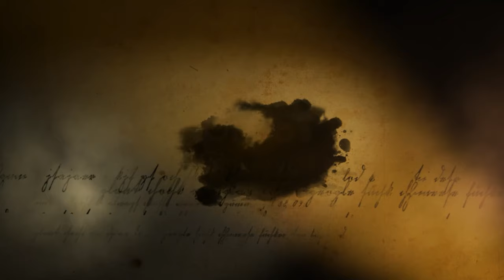Κρήτες Καλλιτέχνες | Μιχάλης Χαρκιολάκης - Γιώργος Κουδουμογιαννάκης - Σάββατο 2 Νοεμβρίου 21:40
Το επεισόδιο φιλοξενεί δύο ταλαντούχους Κρητικούς καλλιτέχνες, που όπου βρεθούν και όπου σταθούν με τη γλυκιά τους όψη και την υπέροχη φωνή τους προκαλούν τον ενθουσιασμό μας!
Ο Μιχάλης Χαρκιολάκης ήταν μόλις 7 ετών όταν ξεκίνησε τις σπουδές του πάνω στη μουσική. Η παρότρυνση του πατέρα του ήταν καθοριστική ώστε να αγαπήσει το μαντολίνο.
Η μουσική του παιδεία ξεκινά με σπουδές στην κρητική και τη βυζαντινή μουσική, με μαθήματα ευρωπαϊκής μουσικής, αλλά και εξειδικευμένα μαθήματα όσον αφορά τα Λασιθιώτικα ακούσματα, με εξερεύνηση κι άλλων οργάνων, όπως το λαούτο, την ασκομαντούρα, την φλογέρα και την κιθάρα, και ολοκληρώνεται με το πτυχίο του στο Ωδείο Ιεράπετρας. Δραστηριοποιείται και στον τομέα της διδασκαλίας, έχοντας μαθητές στο μαντολίνο και στα πνευστά!
Το «Φυλαχτό» είναι η πρώτη του πολυσυμμετοχική δουλειά, με σύνθεση δική του και στίχους από σπουδαίους Κρητικούς στιχουργούς. Έχει συνεργαστεί με σπουδαίους καλλιτέχνες, ενώ παράλληλα σπουδάζει Φυσική στο Πανεπιστήμιο Κρήτης!
Ο Γιώργος Κουδουμογιαννάκης σπούδασε και αποφοίτησε από το Οικονομικό Πανεπιστήμιο Αθηνών.
Η μουσική και η παράδοση έγιναν τρόπος ζωής του από πολύ μικρή ηλικία, όταν ο πατέρας του τού πήρε την πρώτη του λύρα!
Με δάσκαλό του τον βιολάτορα Βαγγέλη Βαρδάκη και αργότερα τον Δημήτρη Πασπαράκη, μυήθηκε στον κόσμο της κρητικής μουσικής αλλά και στα μουσικά μονοπάτια της Ανατολικής Κρήτης.
Το ταλέντο του Γιώργου Κουδουμογιαννάκη ξετυλίγεται στην Κρητική Λέσχη της Αθήνας, το στέκι των νεολαίων από την Κρήτη, όπου και έζησε τις πρώτες του μουσικές εμπειρίες.
Ο Μιχάλης Χαρκιολάκης (μαντολίνο - ασκομαντούρα - τραγούδι) γράφει και συνθέτει μουσική με βάση τα βιώματα και τις σκέψεις του. Η απώλεια του πατέρα του ήταν η αφορμή αλλά και η εισαγωγή η δική του στον στιχουργικό κόσμο!
Ο Γιώργος Κουδουμογιαννάκης (λύρα - λυράκι - τραγούδι) με τη σεμνότητα και τη σοβαρότητά του κατάφερε να κερδίσει πολλούς αξιόλογους καλλιτέχνες και φίλους…
Μαζί τους είναι ο Βαγγέλης Μπαγουράκης (λαούτο - τραγούδι), ο Στέλιος Τιτομιχελάκης (κιθάρα) και ο Κώστας Πηλίδης (κρουστά).